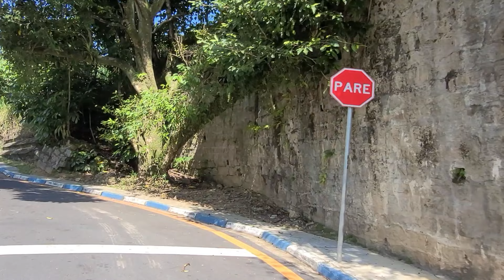Feriado prolongado nas Praias do Guarujá - SP